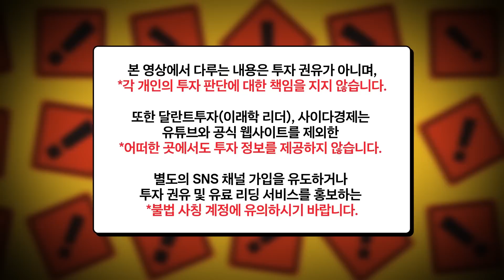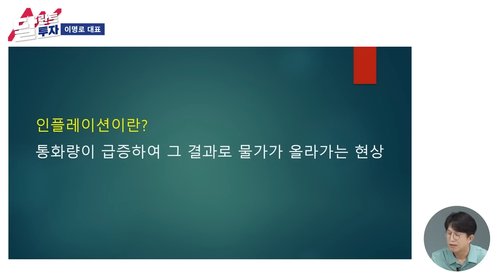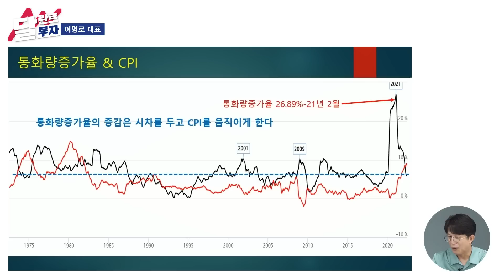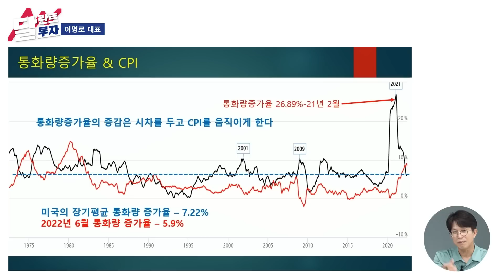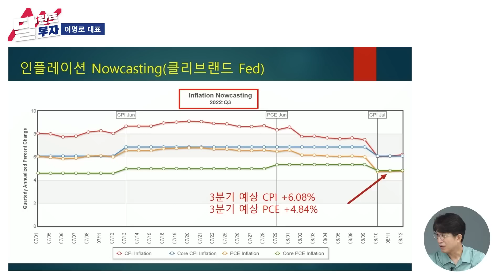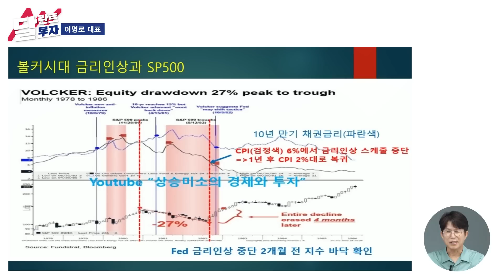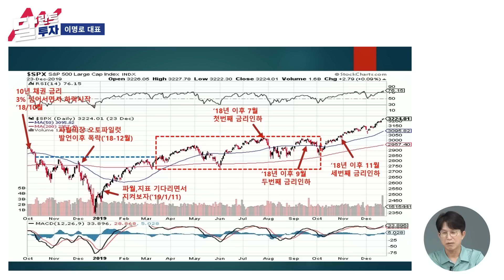주식 팔지 말고 기다리세요. '이때까진' 상승장 지속됩니다｜이명로(상승미소) 1부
▶도서 '투자의 감각' 바로가기

[이명로(상승미소) 소개]
중앙대학교 경영학과
유튜브 '상승미소' 채널 운영
베스트셀러 《돈의 감각》 저자

00:00 주식 투자로 강남아파트 한채를 날렸지만, 결국 벌게 된 이유
08:36 인플레이션 리스크는 끝났습니다
21:48 증시는 이때까지 반등할 겁니다